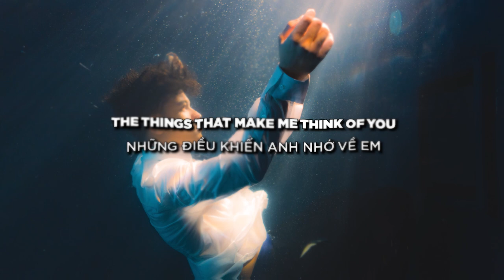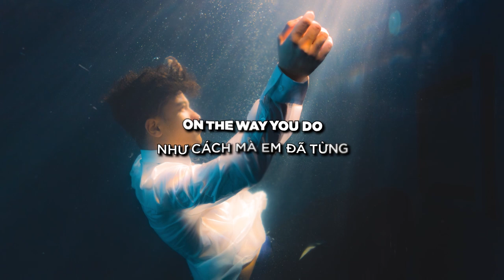white wine - Kamal (Lyrics & Vietsub)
🎶Lyrics:

white wine in the evening
bright lights on the ceiling
wild eyes with a meaning
night time, heavy breathing getting fucked up for the feeling and a phobia of dreaming
the space between the seasons
a prettier face than i believed in
seeing the stages of your grieving
all of these moments you left with me

i can’t move, on the way you do
can’t quite lose,
the things that make me think of you

needles and a razor
faith in euthanasia
suicide as a saviour
crucified as a martyr with a stranger for a father
and the guilt you left to harbour
the way that it feels the morning after
the eye of a natural disaster
the layer of shame behind your laugher